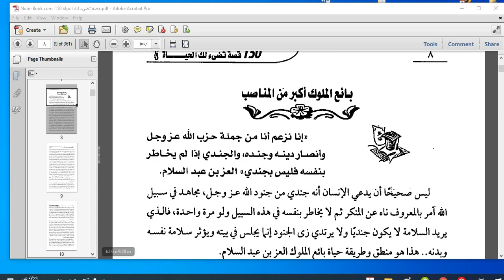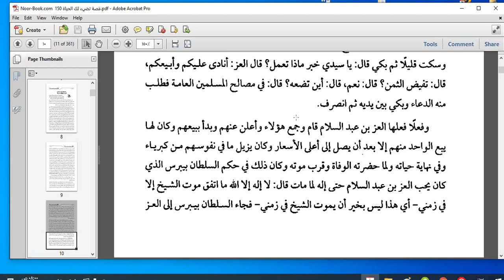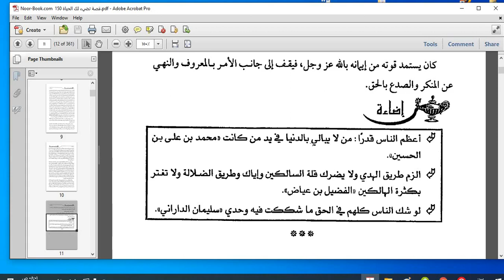بائع الملوك العز بن عبد السلام The seller of the kings, Al-Ezz bin Abd al-Salam, the audio book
قصة كل ليلة بائع الملوك العز بن عبد السلام الكتاب المسموع